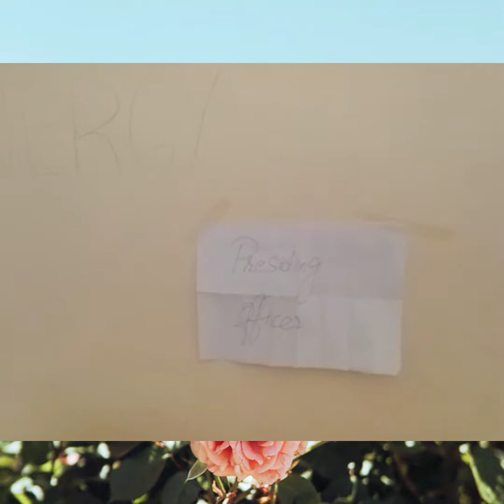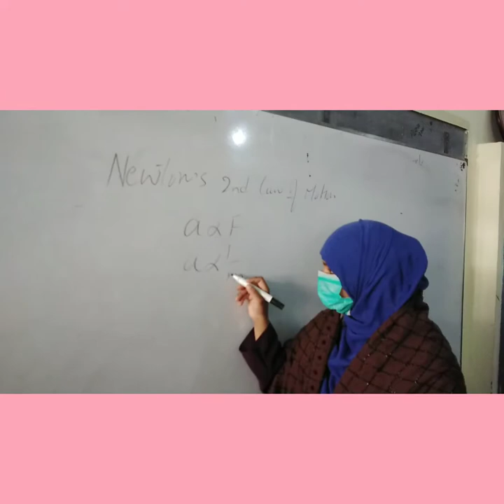Pak Fouj Zinda Baad